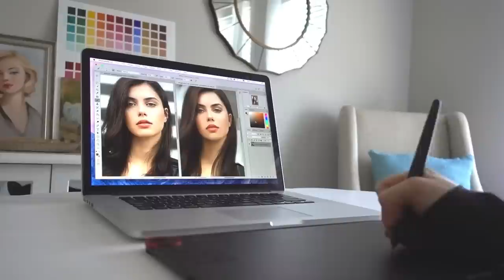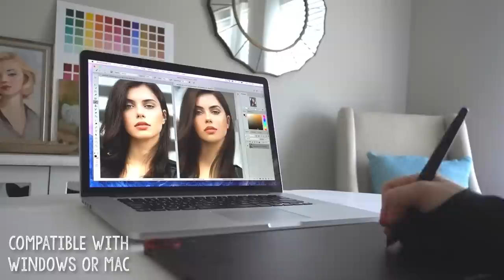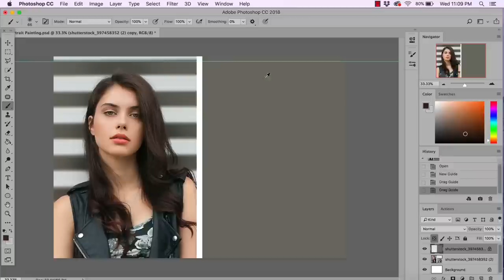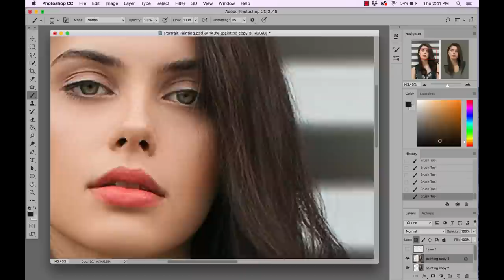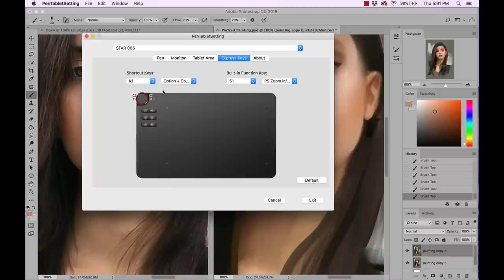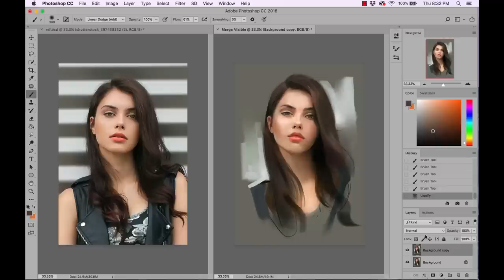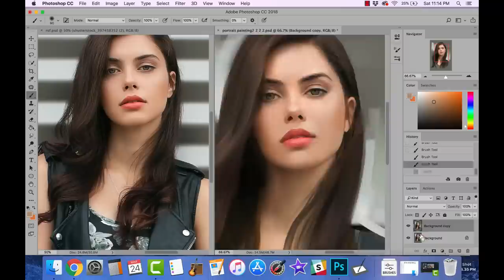XP-PEN Deco 03 Tablet Review and Speed Paint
Get access to all my art classes on Skillshare! Join today for one month free :)

Amazon US

I hope you enjoy this XP-Pen Deco 03 Tablet review. I was not payed to say anything. These are my real thoughts on the tablet and my experience working with it. I really enjoyed this tablet and will be continuing to use it in my workflow when I’m painting in Photoshop on my Mac. :D

🎨 Favorite supplies and books!